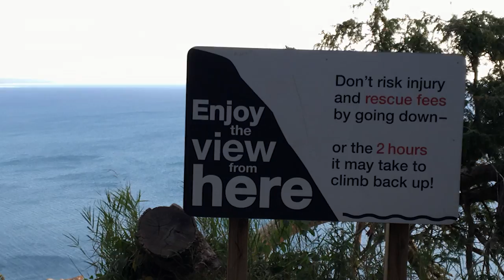CUE: Women's Soccer -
The Chasing Uncompromised Excellence feature on the Cavaliers preseason trip to Michigan that has led to early success.